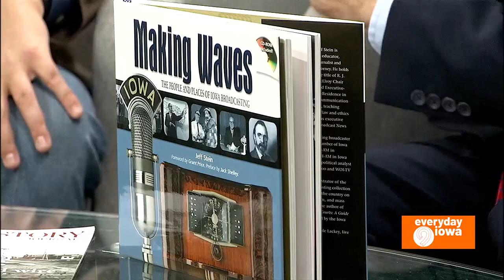Everyday Iowa - Happy Birthday, KCRG!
Dr. Jeff Stein from KXEL Radio is here to help us celebrate 70 years of KCRG-TV9!